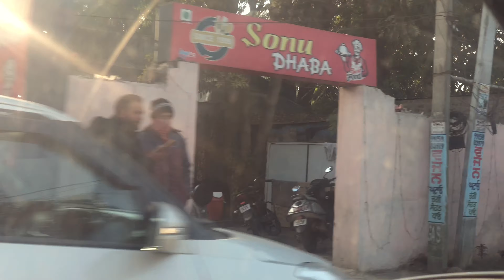TRAVELLING WITH FRIENDS|| EXPLORING OUR TOWN!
A day Well Spent in our own town!
2ND Experience in vlogging
Do like it